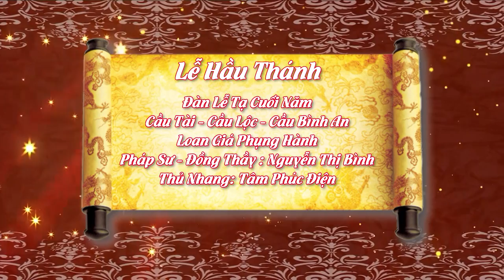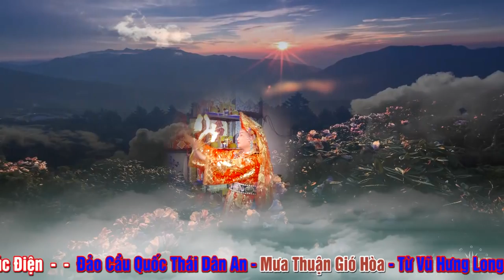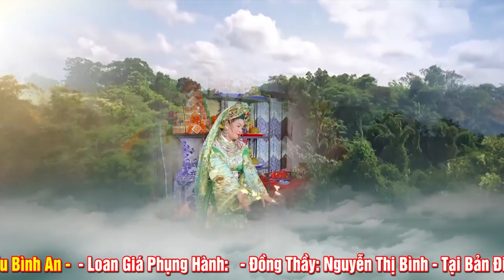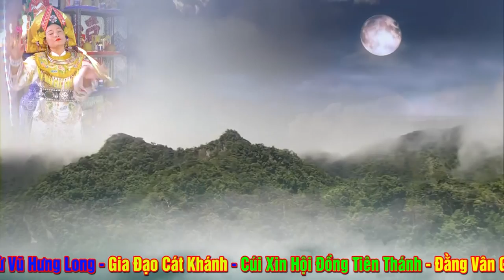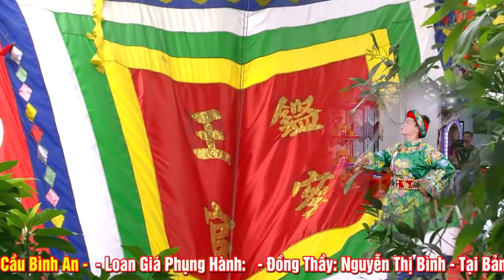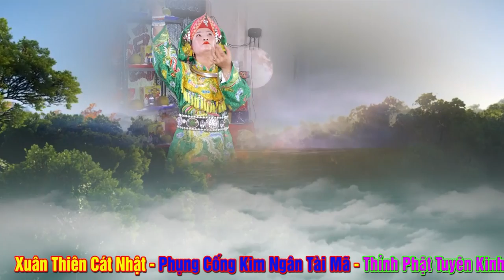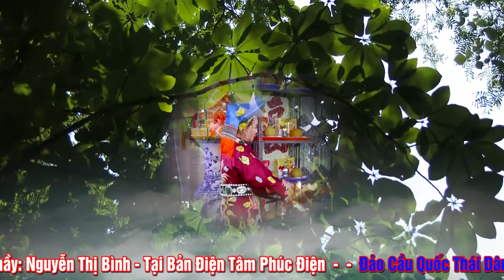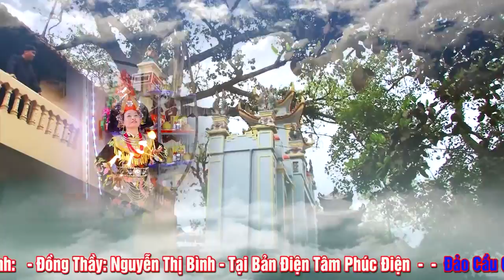Xám Tạ Cuối năm - Thủ Nhang Đồng Thầy Nguyễn Thị Bình Loan Giá Hầu Thánh.Hát Văn Hầu Đồng 2022